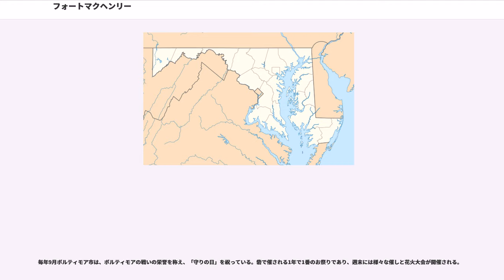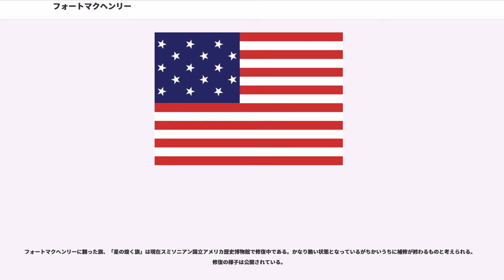フォートマクヘンリー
アメリカ合衆国の歴史_(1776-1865)

フォートマクヘンリー（英:Fort McHenry）は、アメリカ合衆国メリーランド州ボルティモアにある星形要塞である。その果たした役割の中でも特に良く知られているのは、米英戦争中の1814年9月13日、チェサピーク湾に侵入したイギリス海軍の艦隊がボルティモア港を攻撃して来たときに、防衛に成功したことである。

フランシス・スコット・キーが詩「星の煌く旗」("The Star-Spangled Banner")を作ったのがこの砦に対する艦砲射撃の時のことであり、イギリスの歌「天国のアナクレオンへ」のメロディを付けられて、アメリカ合衆国の国歌になった。

フォートマクヘンリーは、スコットランド＝アイルランド移民で軍医、かつジョージ・ワシントン大統領の下で陸軍長官を務めたジェイムズ・マクヘンリーに因んで名付けられた。アメリカ合衆国の独立確定後に将来の敵の攻撃から重要な港であるボルティモアを守るために造られた。ボルティモア港入り口に突き出たローカスト・ポイント半島に位置し、五稜星の外形の周りに深く広い空堀という構造だった。堀は陸上から砦を攻撃された時に、マスケット銃兵が掩蔽物として使えるようになっていた。包囲戦の場合にこの第一防衛戦が突破された時、星形の稜堡の防御が固められており、侵入軍は大砲とマスケット銃の挟み撃ちに会うということになっていた。
この砦が受けた唯一の攻撃が米英戦争の時のボルティモアの戦いで艦隊によるものであった。1814年9月13日の夜明け時に始まったイギリス艦船による艦砲射撃は激しい雨の中を25時間続いた。アメリカ守備軍の大砲は18、24、および38ポンド砲であり、射程は1.5マイル (2.4 km)であった。イギリス艦隊の射程は2マイル (3.2 km)であり、コングリーヴ・ロケット弾は1．75マイル (2.8 km)だったが、あまり正確ではなかった。イギリスの艦船は海中に張られた鎖、沈船および砦の大砲によって、砦の横を通り過ぎることができず、港の中に入れなかった。しかし、イギリス艦船は砦に近づいてロケット弾や迫撃砲弾を撃ち込むことができた。イギリスの武器の精度の悪さとアメリカ軍の大砲の射程制限によって、どちらの側も損害はほとんどなかったが、イギリス軍は9月14日まで攻撃を止めなかった。イギリス海軍によるボルティモア侵攻は食い止められた。

アメリカ軍の損失は戦死4名負傷24名となり、中にはアフリカ系アメリカ人1名と、女性1名が含まれていた。この女性は兵士に物資を運んでいる途中で砲弾に当たり体を真っ二つにされた。飛んできた砲弾の中で1発だけ砦の火薬庫に当たった。守備兵にとって幸運にも、ヒューズが雨で濡れていたか、不発弾であったかで、被害は無かった。

ワシントンの弁護士フランシス・スコット・キーは、市民で捕虜になっていたビーンズ博士の釈放交渉のためにボルティモアにきていたが、近くの戦闘には参加していない船から艦砲射撃の様子を目撃した。砦のアメリカ合衆国の国旗は、イギリス軍の攻撃を予測して574.44ドルをかけ、メアリー・ピッカースギルが縫った特大サイズのものであった。9月14日の朝、キーが無傷で翻るその旗を見たときに大変心を動かされ、まさにその朝、「フォートマクヘンリーの守り」という詩を作った。この詩が「星の煌く旗」と名前を変えられ、アメリカ合衆国の国歌に採用された。

フォートマクヘンリーは1848年頃までボルティモア港の主要な防衛拠点として機能したが、その後はパタプスコ川を下った所に造られたキャロル砦にその役割を渡した。

南北戦争の間は軍事刑務所として使われ、南軍兵士の捕虜を収容すると共に、南軍に同情的と疑われたメリーランド州の政治家も多く収監された。皮肉なことに、フランシス・スコット・キーの孫もそのように囚われた政治家の一人だった。さらに偶然の一致か、ジェイムズ・マクヘンリーの息子はボルティモアの戦いの時に砦の守備隊に入っていた。

第一次世界大戦の時、砦の周りの土地に多くの建物が建てられ、ヨーロッパの戦場から送り返されてくる負傷兵のための巨大な病院施設に変えられた。これらの建物はその後取り払われたが、砦そのものは保存され米英戦争当時の姿に補修された。

第二次世界大戦の時はアメリカ沿岸警備隊の基地として使われ...